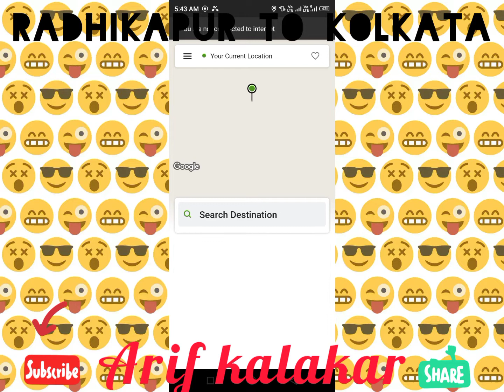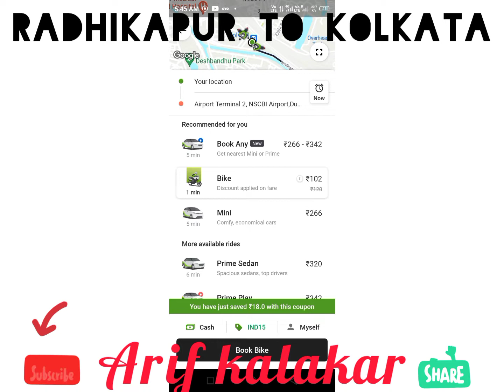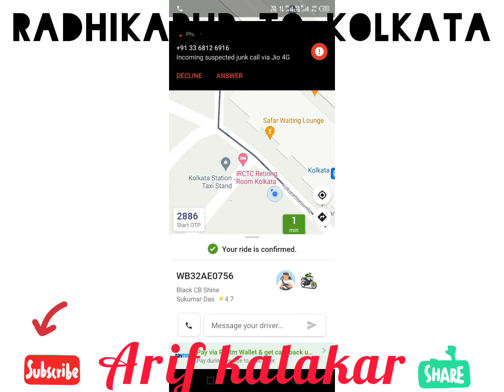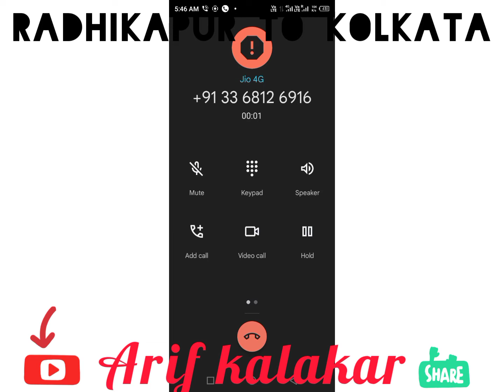রাধিকাপুর To কলকাতা !! New Vlog 👏 // Arif kalakar !! Radhikapur To Kolkata